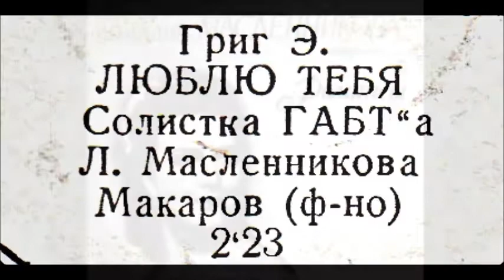Григ Андерсен Люблю тебя Ich liebe dich Леокадия Масленникова